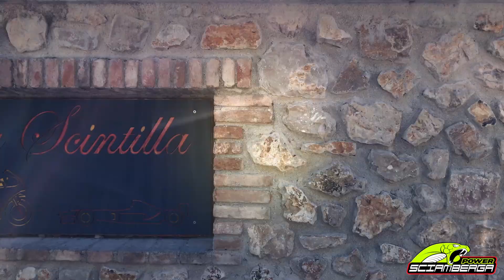Campionato Italiano CivJunior17 Circuito La Scintilla con Simone Graziano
Ancora una volta abbiamo dato spazio ai protagonisti con le nostre forti produzioni capitanate GoPro by Sciambergapower. E ancora una volta non ci siamo risparmiati di un niente mantenendo i nostri stili e le dovute performance professionali anche per Simoncino#82 (Simone Graziano), artista e fuoriclasse del Campionato Italiano Velocità Minimoto CivJunior17 cat. JuniorC. Autore di due splendidi e amministrati quarti posti, va via dai Round 7/8 sul Circuito La Scintilla ancora da leader della classifica di campionato. Un campionato che tornerà in scena con la penultima importante gara sul Kartodromo Pista Azzurra Jesolo a fine Agosto. Una specialità questa delle minimoto da competizione che ha bisogno di queste realtà riprodotte e memorabili da diffondere qui sopra con condivisioni e da parte vostra, per nutrire il nostro motorsport sempre di più e dare la giusta visibilità ai futuri campioni come Simo!!!

Buona Visione.